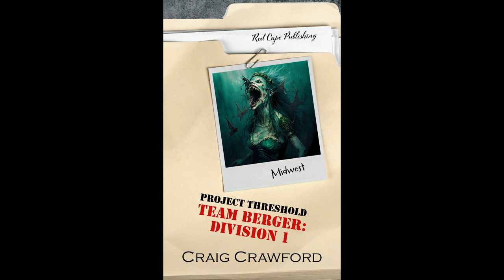iNTO THE FRAY 412: Stranger World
Author John Olsen is back to talk Duendes, Doppelgangers, a toy with a mind of it's own, and a powerful curse.

You can contact John on his website, strangerbridgerland.com and find his books on Amazon.

Early releases of the main show, bonus audio and video episodes...physical rewards like stickers, signed books, T-shirts, and mugs. Interactive, live-on-video guest interviews and group chats with fellow patrons, private RSS feed, Patron-only Discord room and FB group, and more.

You can also get all bonus iTF content, and early releases of the main show, (all completely ad-free) in your Apple Podcasts app.

All artwork and logo for iNTO THE FRAY, by Mister-Sam Shearon

Featured music with permission from Tanek and Electus Official